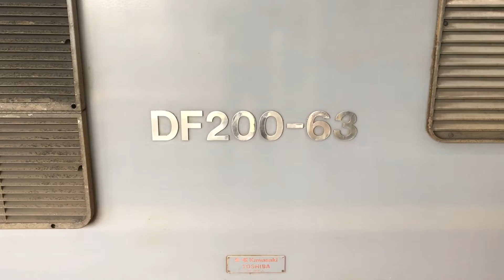函館本線新函館北斗駅を通過する五稜郭機関区のDF200貨物列車。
函館本線新函館北斗駅です。